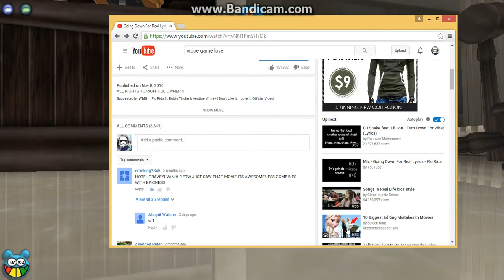Dippy Fights the CJ part 2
Dippy almost dies fighting him will he make it.